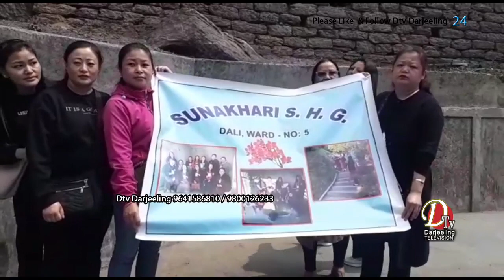दार्जीलिङ नगरपालिकाले आज इन्टरनेशनल गारबेज फ्री डे पालन गऱ्यो।